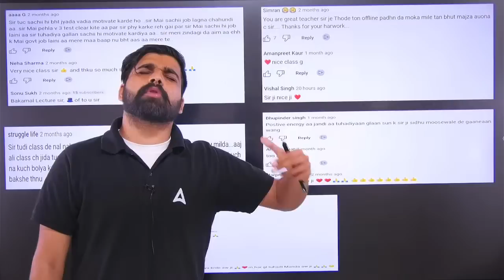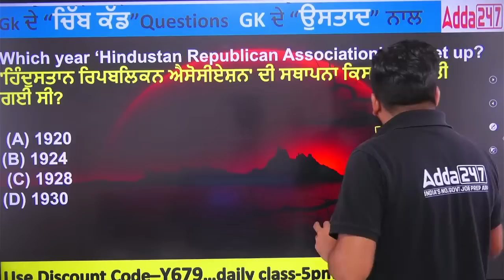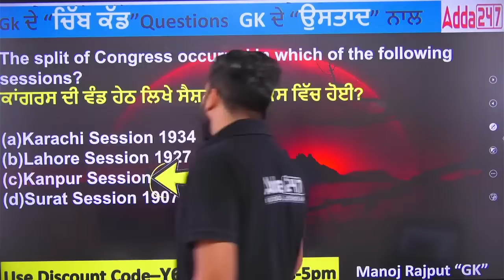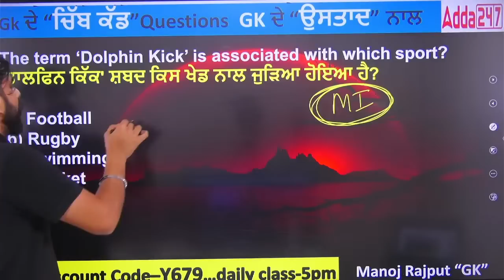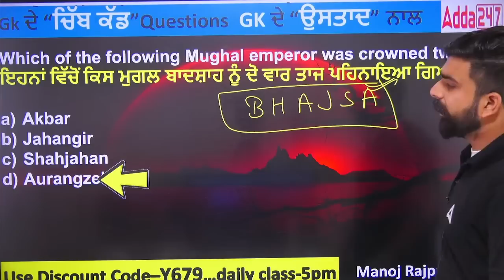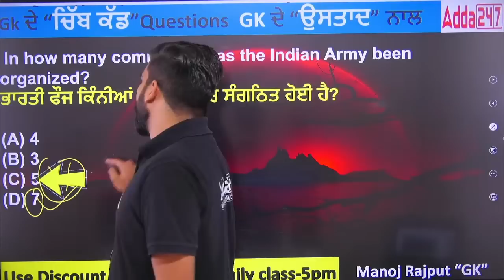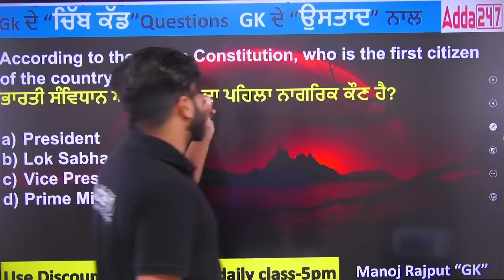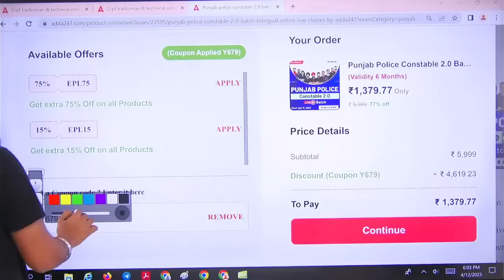Punjab Police Constable Exam Preparation 2023 | GK/GS | By Manoj Rajput Sir #50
Punjab Police Constable Exam Preparation 2023 | GK/GS | By Manoj Rajput Sir #50, In This Video We Will Discuss GK GS Classes For Punjab Police Bharti  2023. Watch This Video Till End.